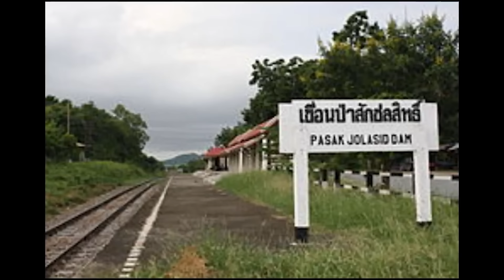อยู่กับ 'ลิงลพบุรี' บนความหวาดกลัว จากเมืองเศรษฐกิจ-ท่องเที่ยว กลายสภาพคล้ายเมืองร้าง | EVERGREEN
ภาพเด็กนักเรียนไทยถือปืนฉีดน้ำ ขู่ ลิงลพบุรี สะท้อนปัญหาที่ยังแก้ไขไม่ได้ ลพบุรี เมื่องท่องเที่ยว กลายสภาพปล่อยร้าง เพราะลิงล้นเมือง